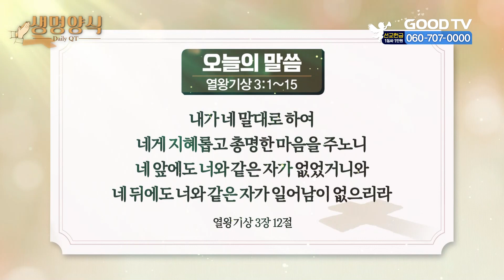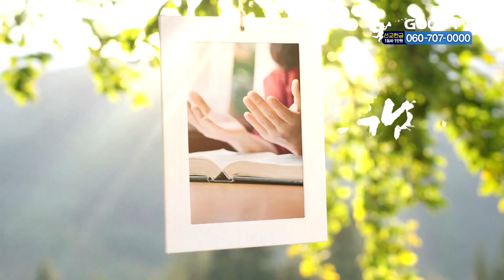오늘의 말씀 | 열왕기상 3:1~15 [생명양식]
* 시청방법
- IPTV: KT Genie TV 234번, SKB Btv 293번, LG U+ 273번
- 위성TV: KT 스카이라이프 186번
- 케이블: Btv 케이블 224번, LG헬로비전 289번, 딜라이브 303번,